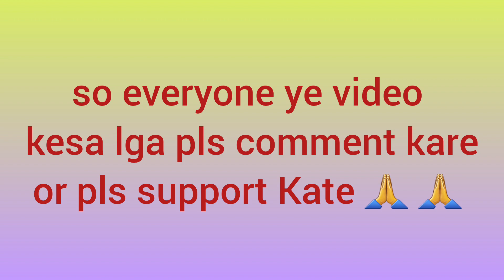इतना इंजॉय तो family के साथ ही होता है// pls support this video// 🙏 🙏 🙏beena vlog famliy vlog# ♥️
youtube beena vlog#